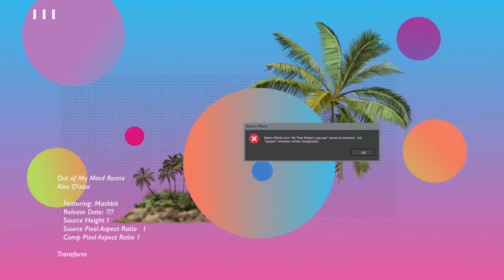Alex O'aiza - Out Of My Mind (Mashbit Remix)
I am extremely proud of this release, for Mashbit and I have been friends since studying music in college together. These past few years we have grown so much in our careers, and it was the perfect time to finally join forces and create some magic! We hope you guys enjoy this tune as much as we do!

With love,

Alex O'aiza.

Video Credit: Magdiel Calimano

Keep Up with Alex & Mashbit on the socials!